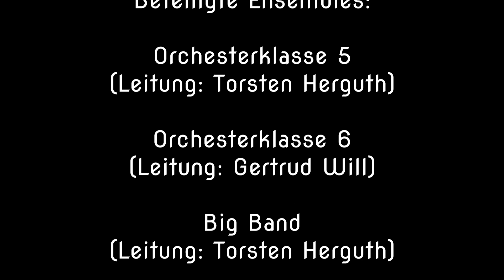Marsch Nr. 1 aus „Pomp and Circumstance“ dargeboten von den Musikensembles der Edertalschule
Die instrumentalen Musikensembles der Edertalschule Frankenberg präsentieren:

Marsch Nr. 1 aus „Pomp and Circumstance“ von Edward Elgar (Arr. Charles Woodhouse)

Beteiligte Ensembles:

Orchesterklasse 5 (Leitung: Torsten Herguth)

Orchesterklasse 6 (Leitung: Gertrud Will)

Big Band (Leitung: Torsten Herguth)

Jugendorchester (Leitung: Gertrud Will / Martin J. Fischer)

Jugendsinfonieorchester (Leitung: Martin J. Fischer)

Konzept und musikalische Gesamtleitung: Martin J. Fischer

Videoschnitt und Soundmix: Jens Illemann

Februar 2021

Bereits im Frühjahr 2020 haben die Musikensembles der Edertalschule ihren Betrieb pandemiebedingt massiv herunterfahren und schließlich im Winter komplett einstellen müssen. Sämtliche Planungen von Konzertveranstaltungen und Reisen mussten kurzfristig verworfen werden. Schon zu Beginn dieses Jahres war es absehbar, dass auch die traditionellen Frühjahrskonzerte wohl noch immer nicht im gewohnten Format stattfinden können. Um dennoch ein Lebenszeichen zu setzen, haben sich die Orchesterklassen, die Bigband, das Jugendorchester und das Jugendsinfonieorchester dafür entschieden, die Schulhymne „Marsch Nr. 1 aus Pomp and Circumstance“ von Edward Elgar im Videoformat zu präsentieren.
Wir alle sind zuversichtlich, bald schon wieder live auftreten zu dürfen und wünschen Ihnen und Euch an den Bildschirmen gute Unterhaltung!
Mein großer Dank gilt allen 136 Musikerinnen und Musikern, die an dieser Produktion mitgewirkt haben.
Das Projekt wäre nicht möglich gewesen ohne
- den pädagogischen und organisatorischen Einsatz von Gertrud Will und Torsten Herguth,
- die finanzielle Unterstützung der Freunde und Förderer der Edertalschule Frankenberg e.V.,
Vielen Dank dafür!
Martin J. Fischer